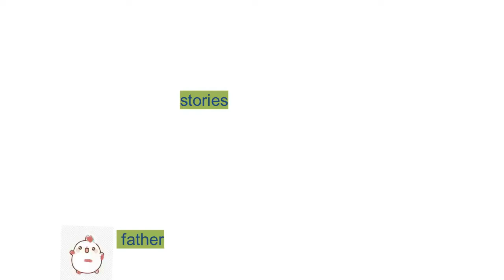Best Upcoming movie trailers# The Forgotten Battle